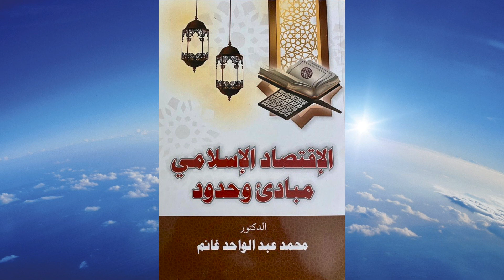الحلقة السابعة و الثلاثون تابع الكفاءة الاقتصادية و تحريم الخمر و الميسر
الاقتصاد الإسلامي مبادئ و حدود
 د. محمد غانم دكتوراه في الاقتصاد الإسلامي